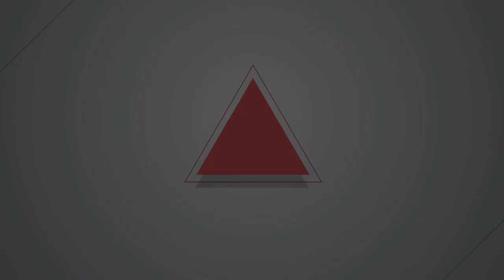【燦爛時光會客室】第447集｜島嶼異鄉人 《斷裂的海》如何斷開台灣與金馬？｜專訪 何欣潔｜20231210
1987年解除戒嚴，與台灣相隔海峽的金門與馬祖，卻因位於戰爭前線仍受禁制，直至1992年才解除「戰地政務」。雖然已過30年，金門與馬祖仍隨處可見軍事統治留下的痕跡，這些軍事烙印，不僅眼目可見，也同時在金、馬人的心中。雖然都是「台灣命運共同體」的一員，在抗戰前線的「異鄉人」，當年又是如何活在槍淋彈雨之下？
前幾集的《燦爛時光會客室》介紹紀錄片《金門留念》，談的是不同時期在金門生活的人對中國與台灣的看法，以及自身的認同。台澎金馬因戰爭，偶然被劃為「共同體」，彼此之間又有多少了解？1949年之前，「馬祖」為名的群島竟然不存在？金馬人真的比較「偏藍」？他們如何看待「台灣式」的民主？不同世代的金馬人對未來又有什麼想像？兩岸關係緊張時刻，金馬如何受到國際關注？本集《燦爛時光會客室》邀請到《斷裂的海：金門、馬祖，從國共前線到台灣偶然的共同體》 共同作者何欣潔，一起來聊聊邊境上的人們，以及台灣看似熟悉卻十分陌生的「共同體」。
製作人、主持人：管中祥
企劃製作：管中祥
影片後製：鄭綺元
製圖宣傳：吳容璟
Podcast 製作：王翔宥
👉訂閱燦爛時光會客室 podcast，線上隨時聽
👉燦爛時光會客室IG開張啦！